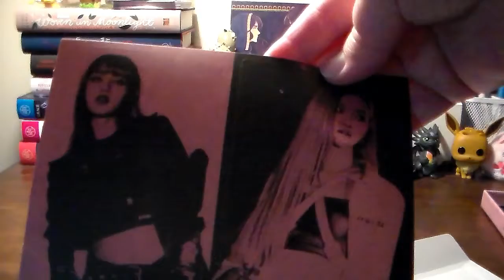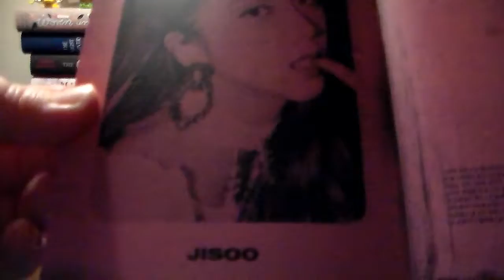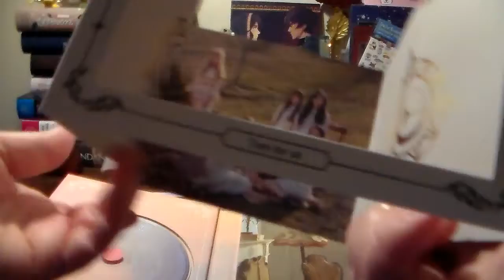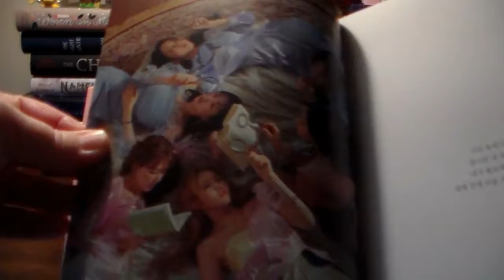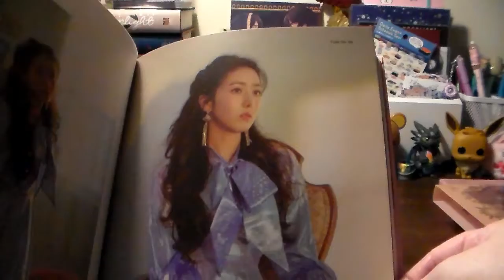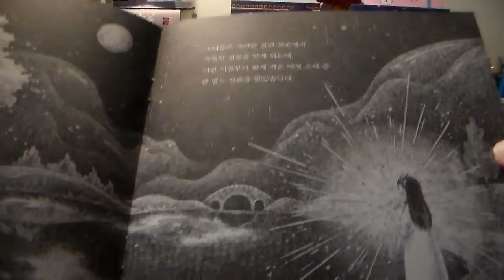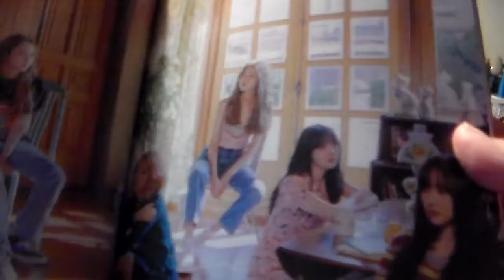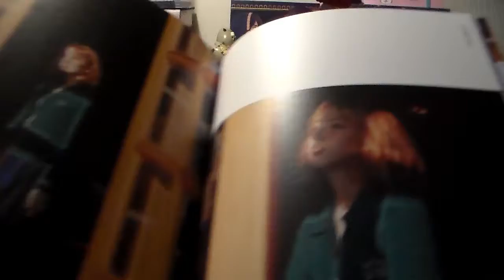Kpop CD opening – Katsucon Edition Part 2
Hello all! In this video, I open up some Kpop CDs that I acquired. I know that quite a few folks like seeing what cards that everyone gets. Hope you all enjoy!

Social Media -

My intro was made by the lovely Shae from Shaekgeeksout. Please go give her some love! I’ve added her youtube channel below -